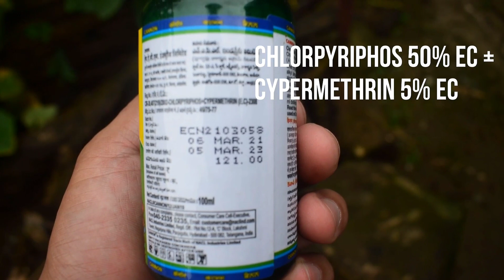Paddy Seedling Root Dip Technique in Adi w/ English Subtitles || Entomology ||Agriculture|| Pasighat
Initial 30 days of Paddy is crucial, so in order to prevent the insect pests damages Seedling root dip method is widely followed in rice cultivation.
Chemical: CANNON (Chlorpyriphos + Cypermethrin) provided by SIANG BIOTECH SHOP, PASIGHAT MARKET.
Make sure to leave queries in comment section..
Hope you find it useful for Exams and Practical purposes.